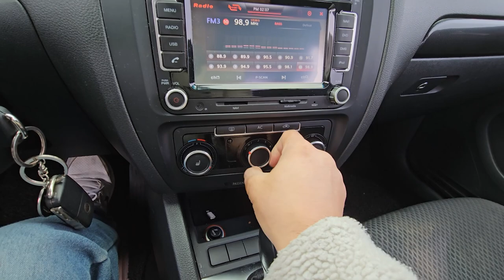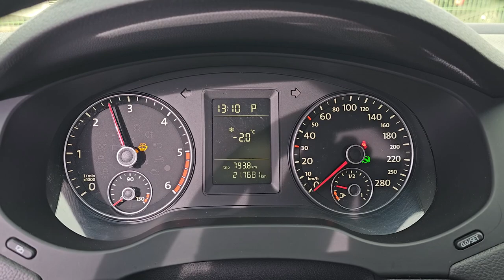2011 Volkswagen jetta used car export (BM126139) carwara, 카와라 제타 수출